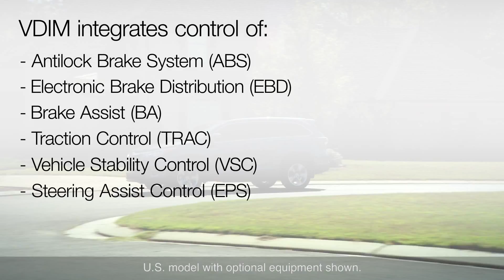Vehicle Dynamics Integrated Management (VDIM)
Vehicle Dynamics Integrated Management, available in some Toyota vehicles, coordinates control of all the systems that make the vehicle go, turn and stop, to help insure vehicle control and stability.